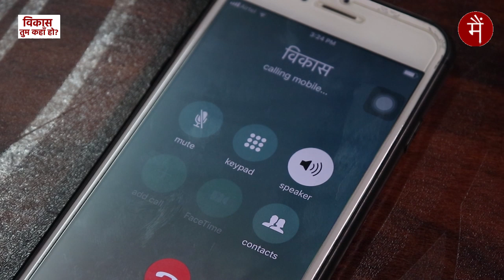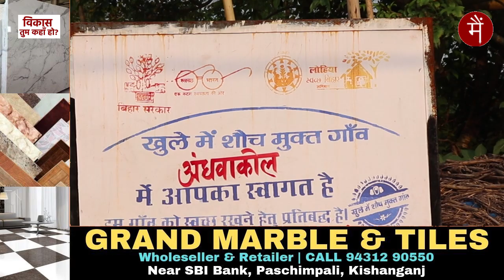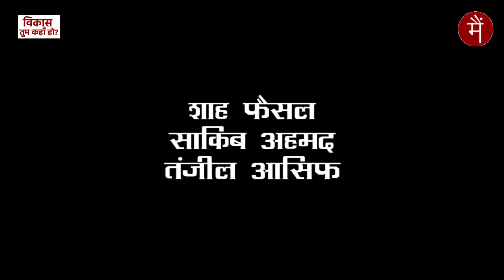बाढ़ से सैकड़ों एकड़ जमीन बंजर, नेताजी विकास है किधर?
दो साल पहले आयी बाढ़ ने सैकड़ों एकड़ जमीन को बंजर कर दिया, मुआवजे के नाम पर मिला बस छः हज़ार का लॉलीपॉप। लेकिन, नेताजी तो बोलेंगे नहीं, मुँह खोलेंगे नहीं। पर हम तो पूछेंगे। विकास, तुम कहाँ हो?